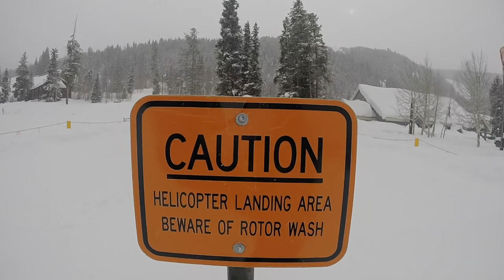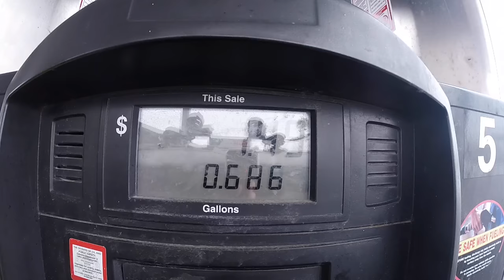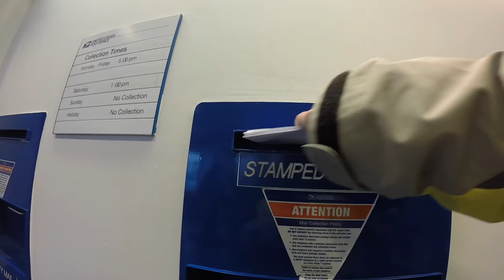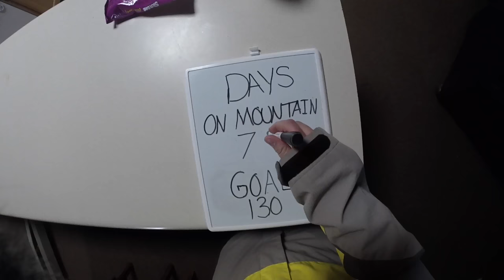Day 78: POW We are Back!! - Keystone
New Die Cut Evolution Sticker